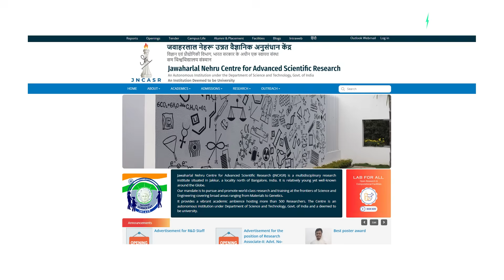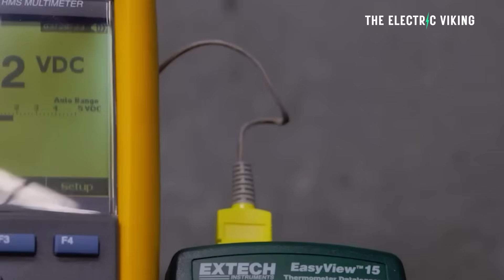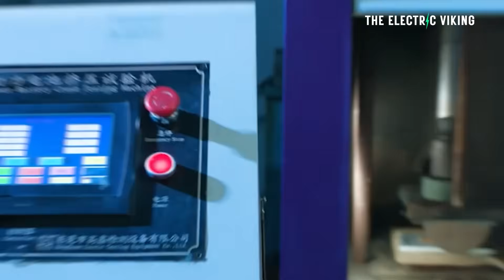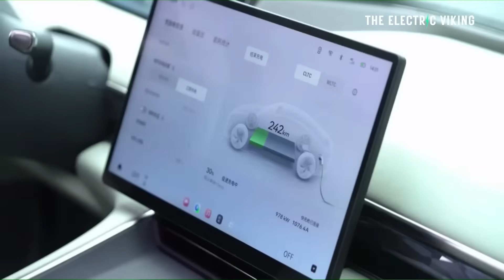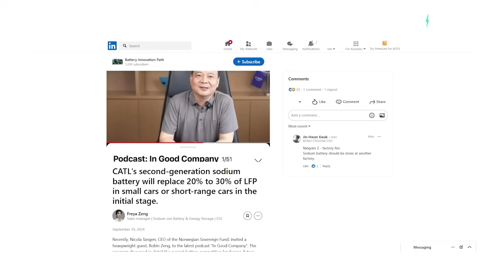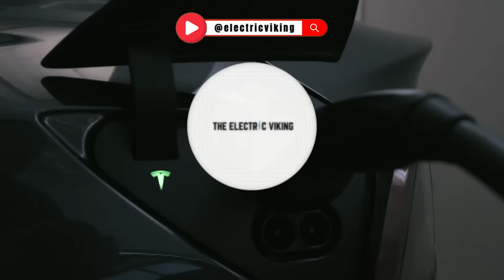India Invents Sodium Ion Battery that charges to 80% in just 6 minutes